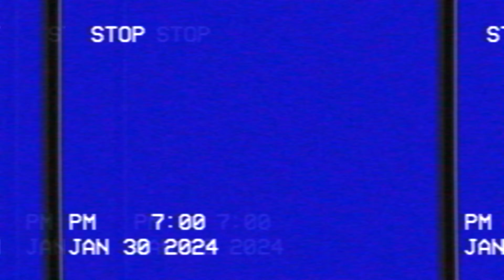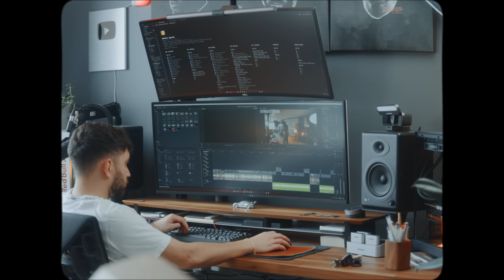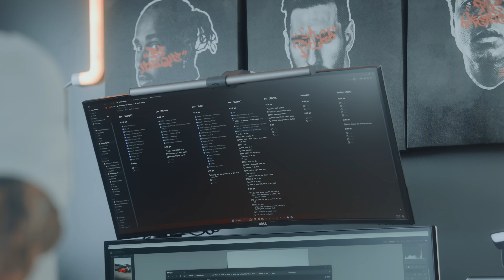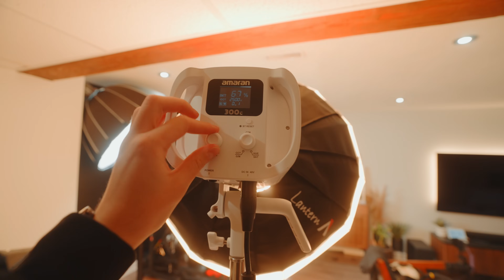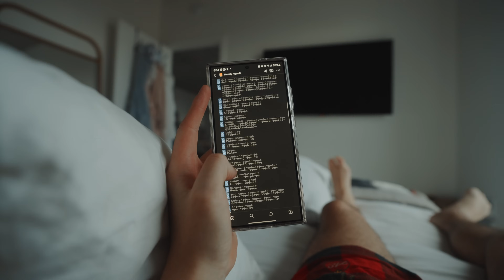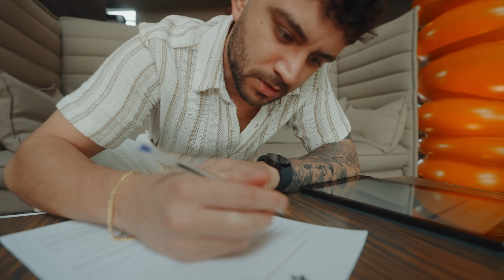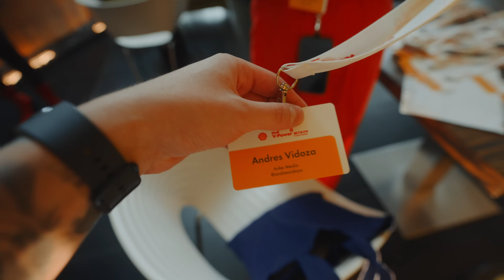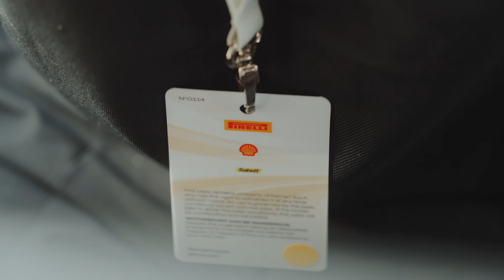Getting my life together at 28 years old - Traveling to Italy + New Car!! (Giveaway)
After getting back from my injury, we got the chance to live a once in a lifetime experience with Ferrari in Italy and I even took delivery of my new car the day of my birthday!

📸 Featured products
Samsung Galaxy Watch6